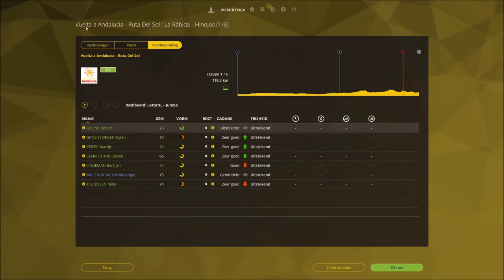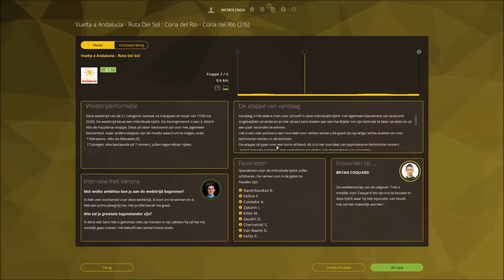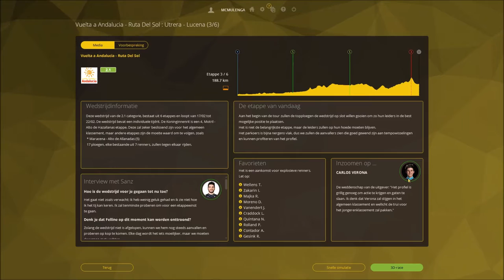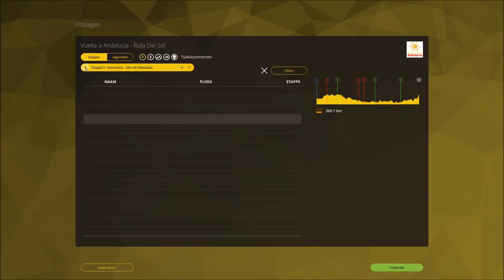DON'T LISTEN TO GESINK | Be a Pro Cyclist (#23) | Pro Cycling Manager 2016 | McMulenga (ENG)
What would you do if Gesink wants you to be his b*tch?